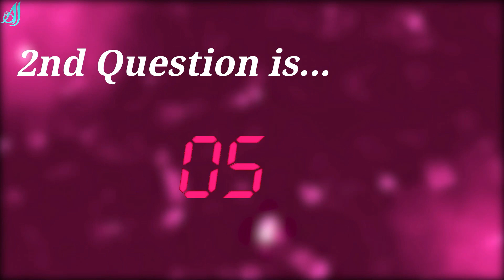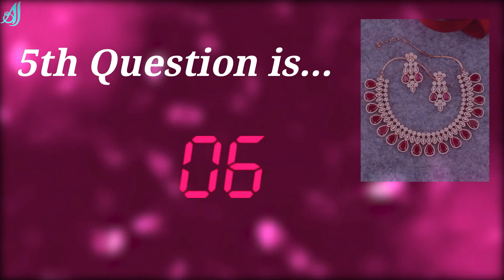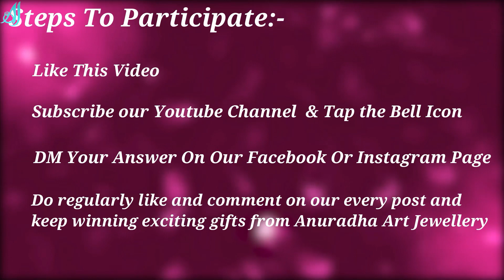Friday Contest Is Here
4 Lucky Winner Will Get Exciting Gift From Anuradha Art Jewellery